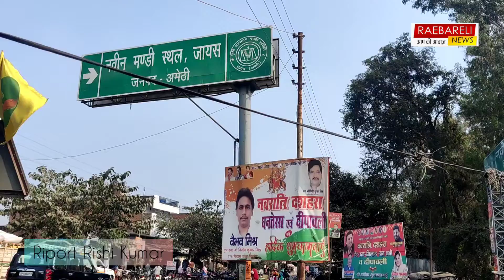अमेठी के इतिहास में दर्ज हुआ किसान आंदोलन, धरने का आज आखिरी दिन , किसानों ने मनाया "विजय दिवस"